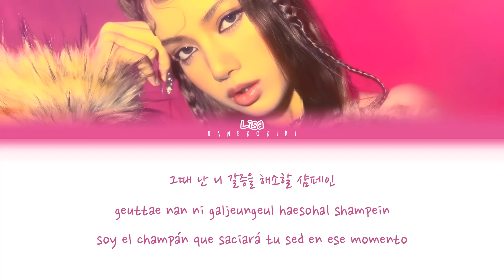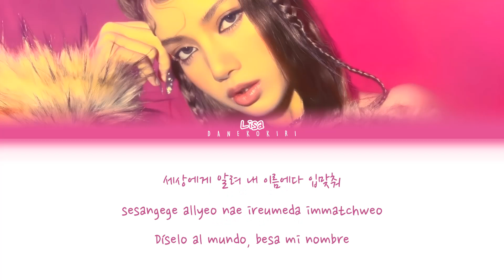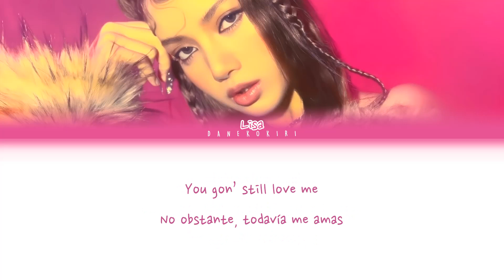LISA (리사) - LALISA [Color Coded Lyrics Han/Rom/Esp]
Si quieres ver una canción en el canal, comentala!
LALISA by LISA
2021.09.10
LALISA

Lisa

Lyrics: TEDDY, Bekuh BOOM
Composer: 24, Bekuh BOOM, TEDDY
Arranger: 24

Esp: Danekokiri FG

(Ignora esta parte jaja)

lisa color coded
lisa color coded lyrics
kpop color coded
color coded lyrics
lalisa
lisa lalisa
lalisa español
lalisa traduccion
lisa español
lisa
lalisa letra
lisa letra
kpop
blink
lilis
lili
music color coded lyrics
music lyrics